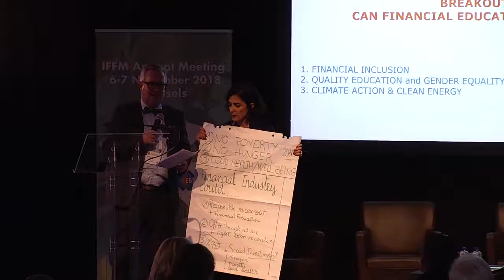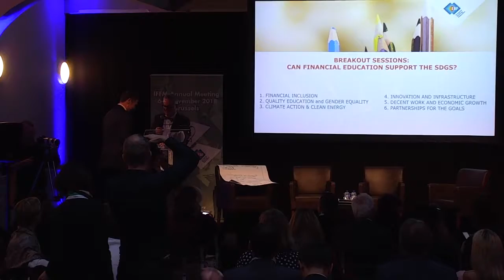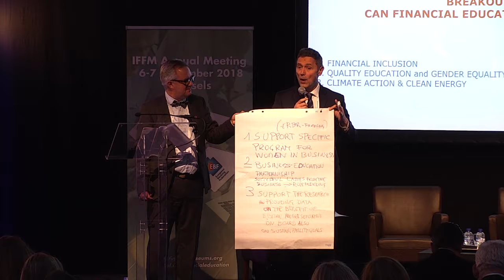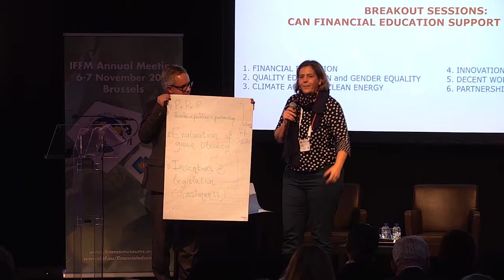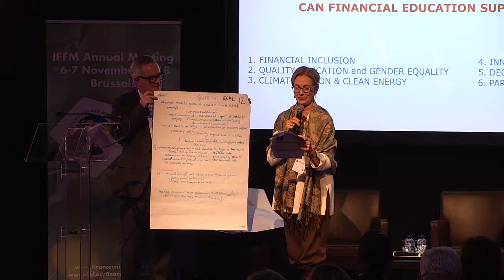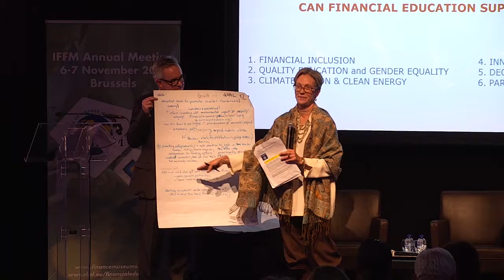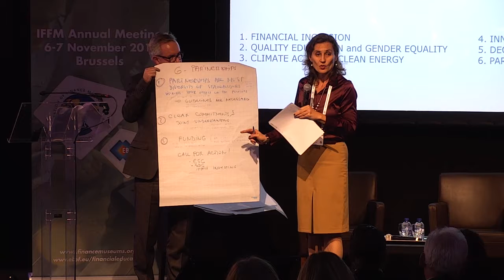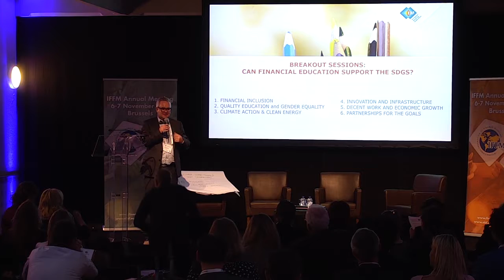Can financial education support the SDGs?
Delegates at the Financial Education Summit discuss the role of financial education/literacy in the context of a single Sustainable Development Goals, such as No Poverty, No Hunger, Good Health, Quality Education, Good Jobs and Economic Growth, etc.